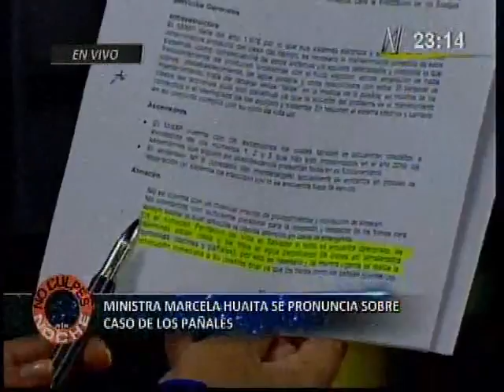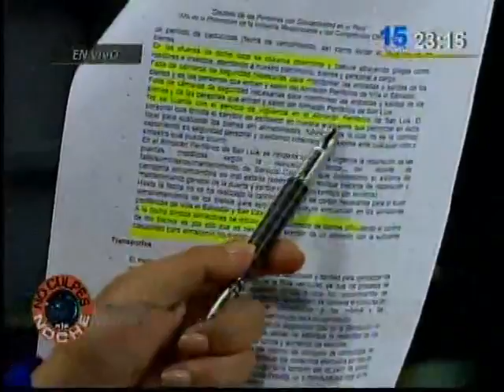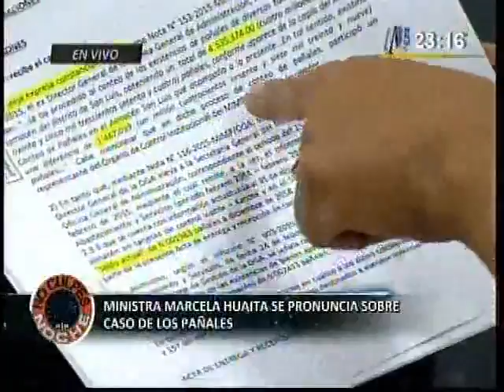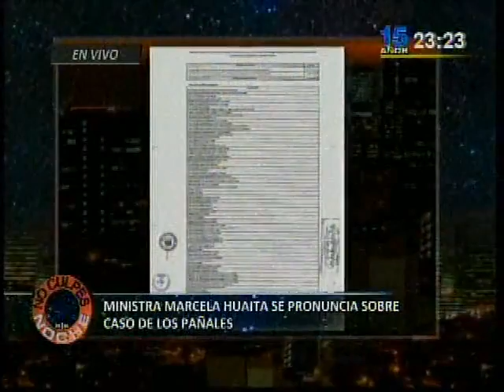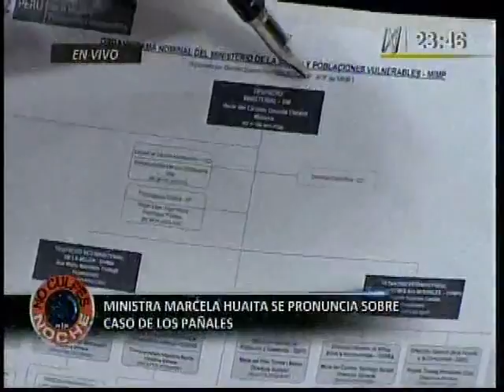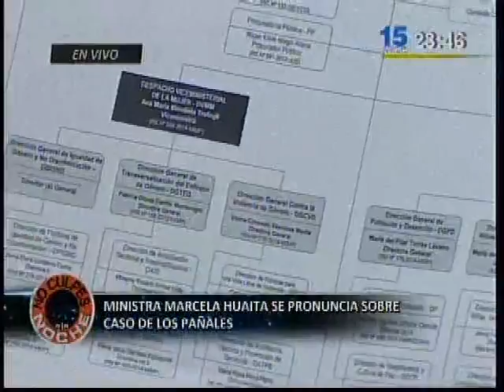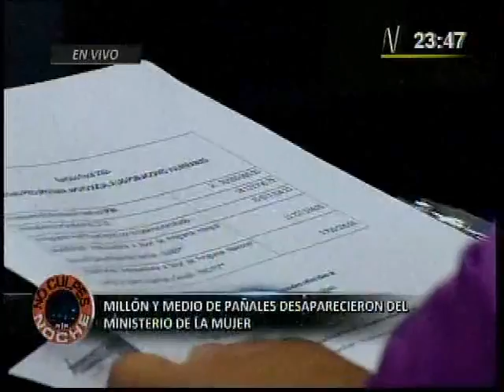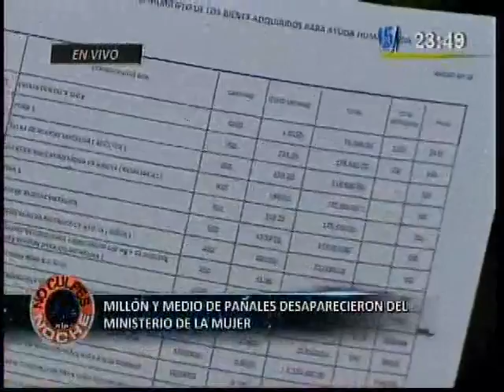Entrevista a Marcela Huaita, ministra de la Mujer (Canal N)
MarcelaHuaita, ministra de la Mujer, se pronunció sobre la pérdida de los pañales en el Ministerio de la Mujer. Huaita consideró que en este caso se resalta una sustracción de bienes dentro de la institución que hasta el momento se tiene que seguir analizando. Como se sabe hasta el momento la Contraloría y la Fiscalía vienen investigando el caso.

Fuente: Canal N | No Culpes a la noche